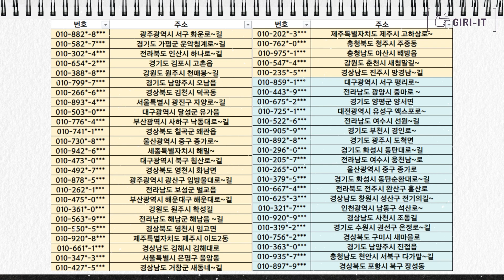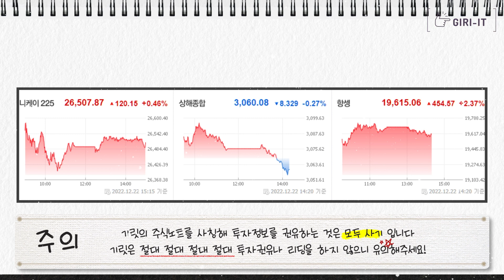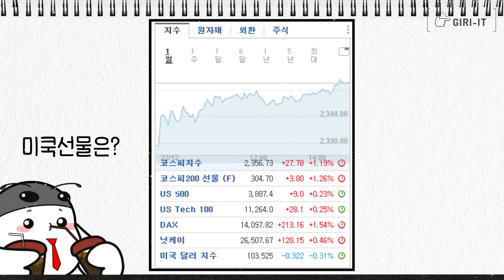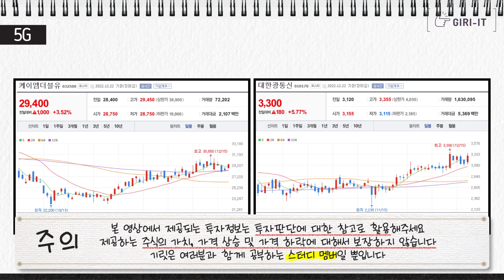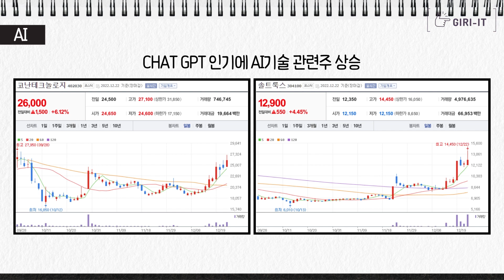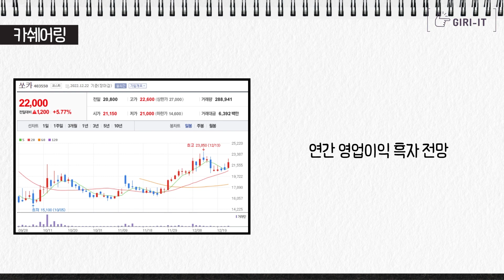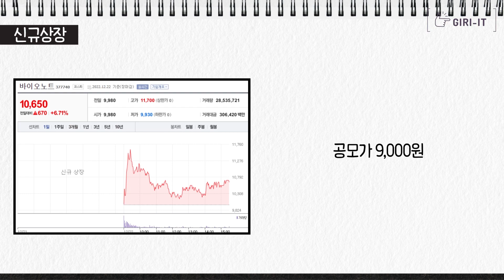'이 주식'은 지금 흐름이 너무 좋습니다